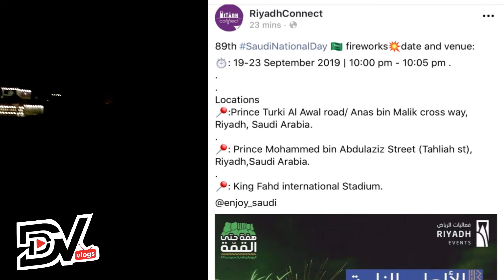FIREWORKS Display @ KingFahdInternationalStadium | Sep 21, 2019 | Rooftop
sorry po sa hindi stable na shot, hope you enjoyed.